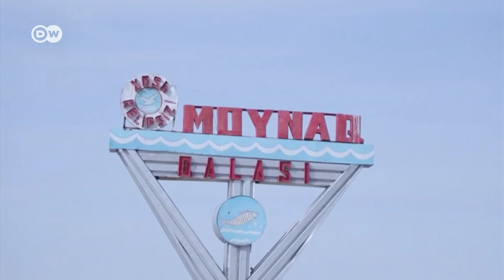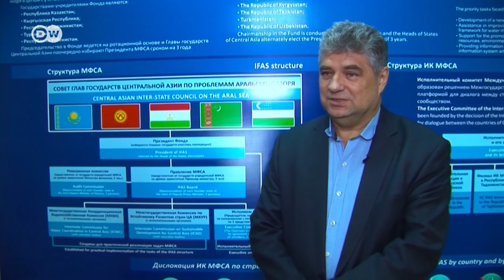दम तोड़ता एक समंदर [Dying Aral Sea]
समंदर तो सूख गया लेकिन जमीन पर नमकीन बालू रह गया. जब हवा चलती है तो यह बालू मध्य एशिया से उड़ कर जापान और स्वीडन तक पहुंच जाता है. यह कहानी है अराल सागर की, जो दम तोड़ रहा है. 1960 में 68 हजार वर्ग किलोमीटर में फैली दुनिया की यह चौथी झील अब एक प्राकृतिक त्रासदी का रूप ले चुकी है.